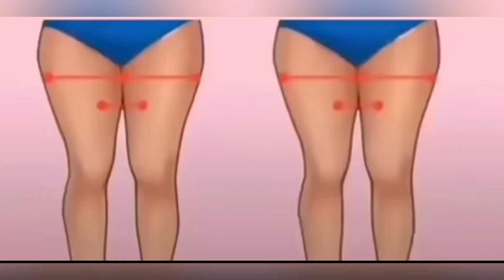Super Beautiful Legs after 30 Days of Training | You Will Get Beautiful Legs Every Day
Achieving beautiful legs in just 30 days through targeted training is a challenging but attainable goal. To get noticeable results, you'll need to focus on a combination of exercises, nutrition, and consistency. Here's a basic plan to help you work towards beautiful legs:

**Exercise Routine:**
1. **Squats:** Perform squats to strengthen and tone your quadriceps, hamstrings, and glutes. Start with bodyweight squats and gradually add weights as you progress.

2. **Lunges:** Incorporate various lunge variations such as forward lunges, reverse lunges, and lateral lunges to work different muscle groups in your legs.

3. **Leg Press:** If you have access to a gym, use the leg press machine to target your quadriceps and hamstrings with added resistance.

4. **Calf Raises:** To work on your calf muscles, do calf raises with or without weights. You can do them on a step or a calf raise machine.

5. **Deadlifts:** Deadlifts are excellent for your hamstrings and glutes. Make sure to use proper form to avoid injury.

6. **Leg Extension and Leg Curl Machines:** If you have access to a gym, these machines can help you isolate and tone your quadriceps and hamstrings.

**Cardio:** Incorporate regular cardio workouts like running, cycling, or brisk walking to burn fat and reveal the muscle definition in your legs.

**Nutrition:**
1. **Balanced Diet:** Consume a balanced diet rich in lean proteins, whole grains, vegetables, and fruits. Protein is essential for muscle growth and repair.

2. **Hydration:** Stay hydrated by drinking plenty of water to support overall health and muscle function.

3. **Caloric Deficit:** If you have excess body fat to lose, aim for a slight caloric deficit to encourage fat loss. Consult a dietitian or nutritionist for a personalized plan.

4. **Avoid Processed Foods:** Minimize your intake of processed foods, sugary snacks, and high-calorie, low-nutrient items.

**Recovery:**
1. **Rest:** Allow your muscles to recover by getting enough sleep and avoiding overtraining. Aim for 7-9 hours of quality sleep per night.

2. **Stretching:** Incorporate stretching and mobility exercises to maintain flexibility and reduce the risk of injury.

3. **Massage and Foam Rolling:** Use massage or foam rolling to alleviate muscle soreness and tightness.

**Consistency:** Stick to your workout and nutrition plan consistently. It's the key to achieving results in just 30 days.

Remember, significant changes in muscle definition may take longer than 30 days, but you can certainly make progress in that time frame. Always consult a fitness professional or healthcare provider before starting a new exercise program, especially if you have any medical conditions or concerns.